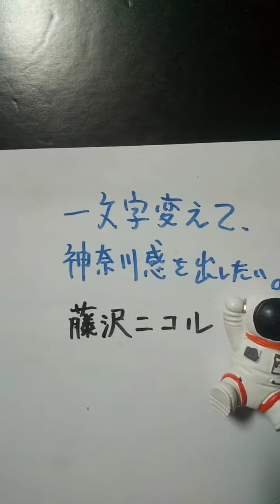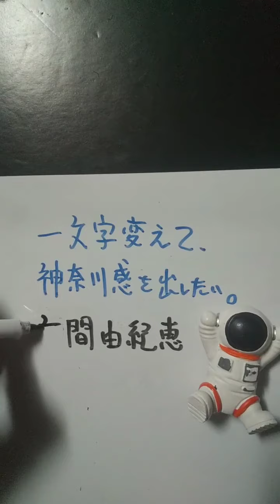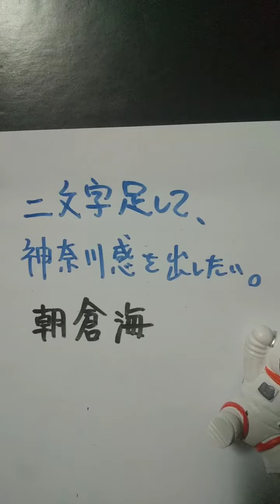神奈川感を出したい。動画まとめてみました。10連発よろしくお願いいたします。